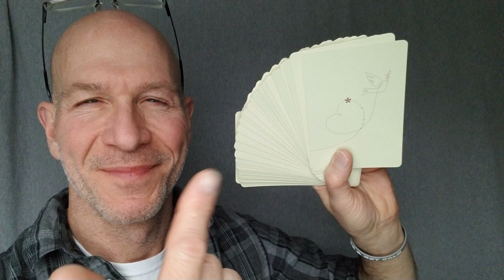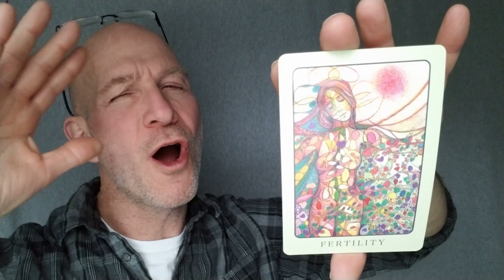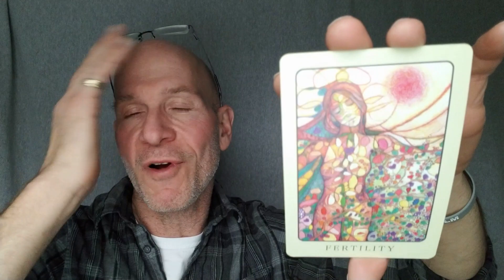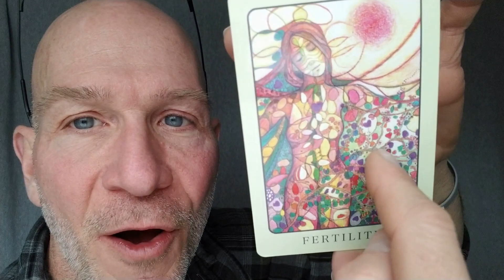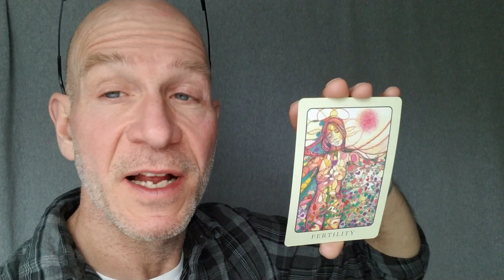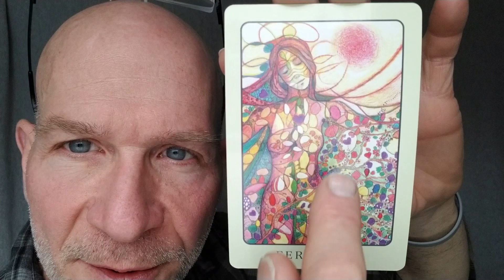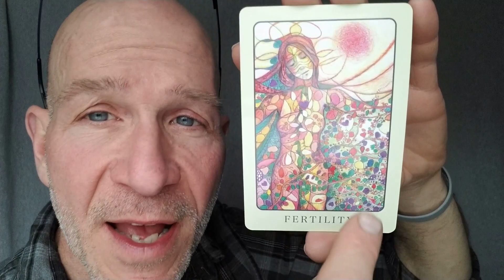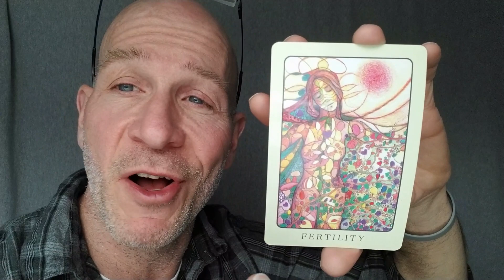Spiritual Fertility 🍼 Daily Picked Oracle & Tarot Card Readings | Brian Nesline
Life is fertile, moldable and malleable when we approach it as spiritual beings having a human experience. The fertility card reading will help you gain more control over what you manifest in your life. I pick oracle cards daily for readings that you can use to expand your consciousness and take more control over your mind and emotions. Comment and share. Watch these other videos to give you more spiritual tips for your spiritual trip -